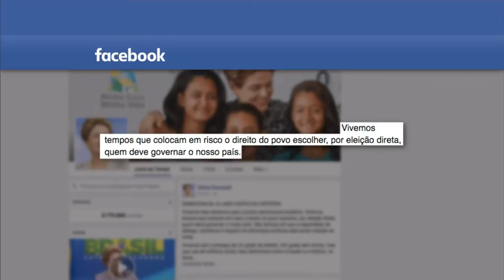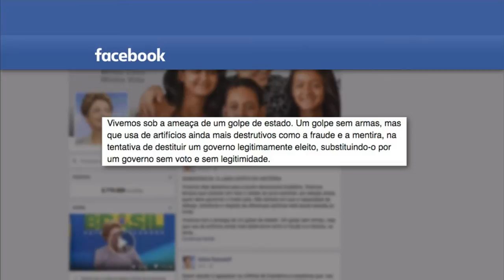Últimas - Deputados defendem que processo de impedimento é nulo e antidemocrático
ÚLTIMAS 22h - 16.04.16: Parlamentares seguem debatendo análise do processo de impedimento da presidenta Dilma Rousseff. Sessão deve se encerrar entre 9h da manhã de domingo, após 48 horas de debates. O deputado Angelim (PT) voltou a afirmar que não existe fato jurídico que justifique o afastamento da presidenta Dilma Rousseff. Já os deputados petistas Bohn Gass, Moema Gramacho e Pedro Uczai disseram que processo de impedimento é nulo e representa um golpe contra a democracia. Fora do Plenário, o deputado Davidson de Magalhães lembrou que a sociedade civil, artistas e mundo jurídico também têm se manifestado contra o processo de impedimento.